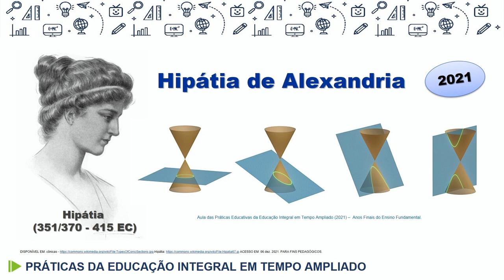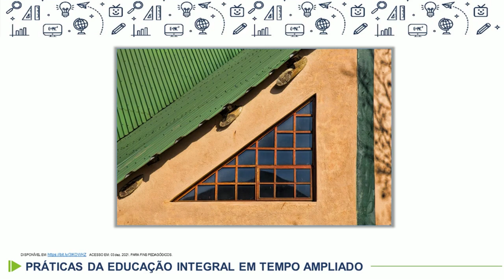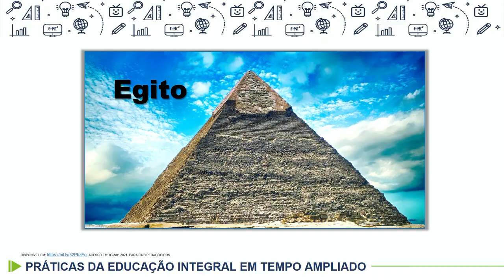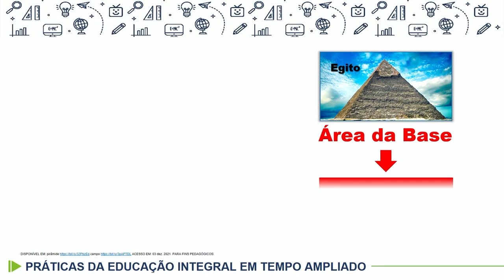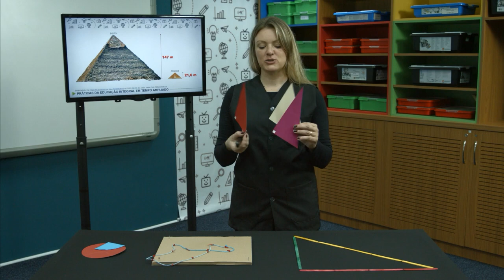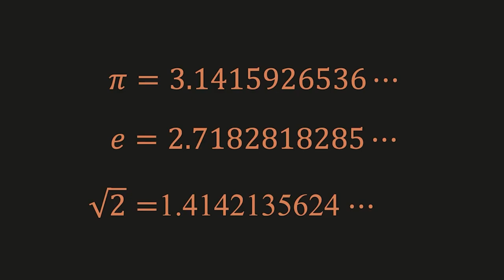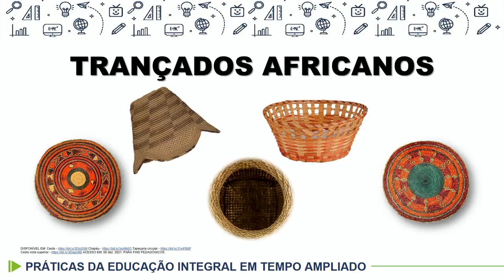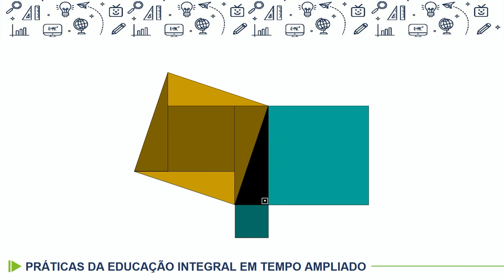Práticas de Matemática: Pitágoras - 6º ano - 29/09/2022